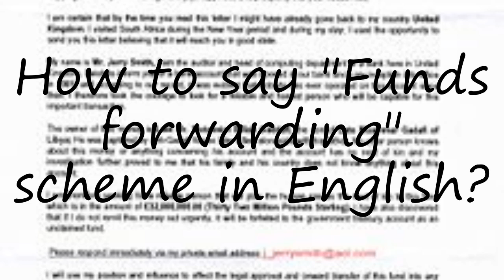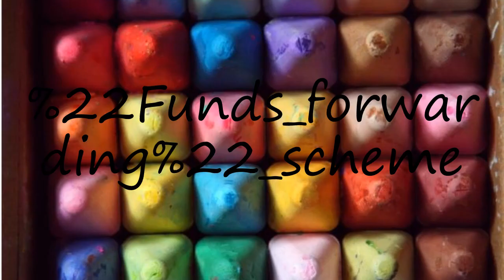How to pronounce "Funds forwarding" scheme?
How to pronounce "Funds forwarding" scheme? say "Funds forwarding" scheme! How to say "Funds forwarding" scheme. How to pronounce "Funds forwarding" scheme correctly.  Learn the pronounciation "Funds forwarding" scheme! Expand your vocabulary, learn "Funds forwarding" scheme word. Use this free pronunciation guide to practice words at a time. Learn for free. Thank you for viewing, please like or subscribe! hoe om te sê, si të thuash, እንዴት እንደሚናገር, wie sagt man, comment dire, come dire, como dizer, как сказать, nasıl denir, cómo decir, 怎么说,